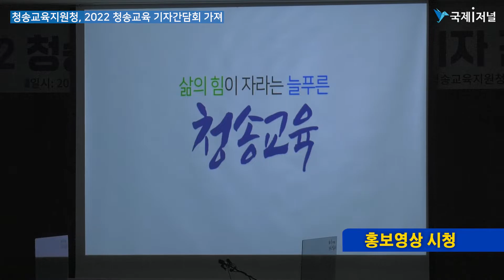청송교육지원청, 2022 청송교육 기자간담회 가져 [IIJ]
청송교육지원청, 2022 청송교육 기자간담회 가져
청송형 학업 성취 인증제, 화상영어, 청송 자율 공부방 등

[국제i저널 = 경북 이순호 기자] 경상북도 청송교육지원청(교육장 김현국)은 24일 대회의실에서 출입기자를 대상으로 ‘2022년 청송교육 주요업무계획 기자간담회’를 개최했다.

이번 간담회는 코로나19 방역지침을 준수한 가운데 김현국 교육장의 인사말, 홍보영상 시청, 구서영 교육지원과장의 주요업무계획 설명에 이어 질의응답 순으로 진행됐다.

2022년 청송교육 중점 계획으로 학업 성취 인증제, 화상영어, 청송 자율 공부방 등 ‘청송학력탄탄프로젝트’를 운영해 학생들의 학력 성장을 돕고, 청송지질탐험대를 운영해 학생들의 도전의식을 일깨워 성취의 기쁨을 누릴 수 있는 기회를 제공할 예정이다.

(중략..)